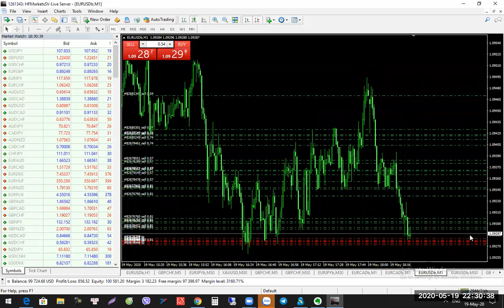Tặng các phương pháp trade vàng và Forex theo link dưới đây- Đầu tư gì cùng David zalo 0987732228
Video Free tặng
1. Bộ video trade forex
2. Bộ video trade BO free
3. Cách đánh vàng hiệu quả nhất 15 năm theo